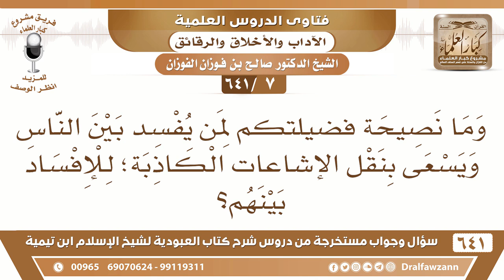[7 /641] وما نصيحتكم لمن يفسد بين الناس ويسعى بنقل الإشاعات الكاذبة؟ - الشيخ صالح الفوزان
[7 /641] السؤال: وما نصيحة فضيلتكم لمن يفسد بين الناس ويسعى بنقل الإشاعات الكاذبة؛ للإفساد بينهم؟
 الجواب: نصيحتنا له: أن يتقي الله سُبْحَانه وأن يترك هذه الخصلة الذميمة وهي الإيقاع بين الناس وإفشاء البغضاء بينهم، نعم المطلوب الإصلاح إذا رأيت خللًا فإنك تصلحه بالنصيحة، بالتذكير، والدعوة إلى الله بالحكمة والموعظة الحسنة ولا تستغل الأخطاء لأجل التنفير من المخطئين بدون أن تنصحهم وتبيّن لهم وترشدهم بالحكمة والموعظة الحسنة والجدال بالتي هي أحسن، فالمسلم يسعى للإصلاح ولا يسعى للفُرقة والتحريش بين الناس.
السيرة الذاتية :
للاشتراك في قناة الشيخ صالح الفوزان
أسئلة وأجوبة من شرح كتاب العبودية ( 641 ) مقطع

للاستفسار والإقتراحات والدعم
رئيس الفريق
لمشروع كبار العلماء